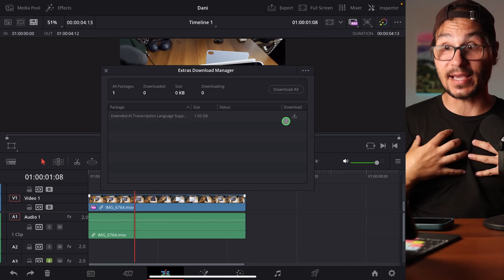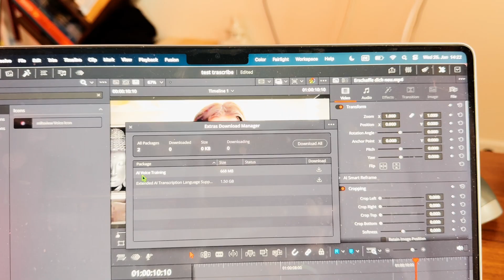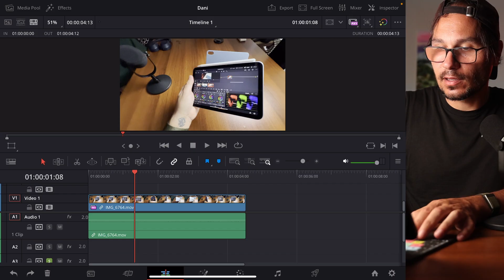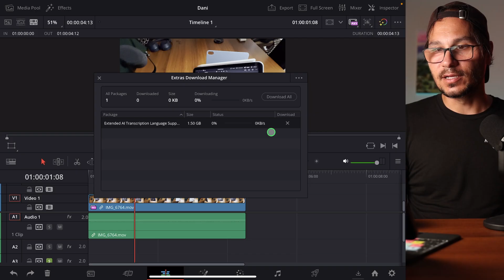NEW: DaVinci Resolve Extras Download Manager (iPad)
In this video i will show you the new added DaVinci Resolve Extras Download Manager that also works on the iPad Version of DaVinci Resolve. As DaVinci Resolve evolves to incorporate more AI-based models, there is a tradeoff in file size.
These AI models tend to be large datasets that not all users will want or need to use. To help
with this DaVinci Resolve 20 has introduced the Extras Download Manager, allowing you to pick
and choose which optional functionality you want to add to DaVinci Resolve.

OR… Get the Speed Editor MasterClass for Free when joining the DaVinci Resolve iPad MasterClass

BONUS: Additional VFX Packs are included in the DaVinci Resolve iPad MasterClass. These are just a few of them that you will get as a student:

*** Final Cut Pro iPad MasterClass ***
If you want to learn FCP for the iPad, than this is the MasterCLass for you. I teach you everything you need to know:

*** Community ***

*** Amazing VFX Packs and Music ***

Music for YouTubers! Best place is this

Create your Own Online Course with this Plattform here